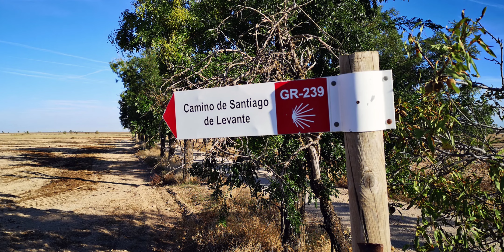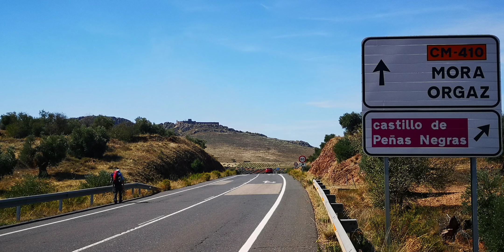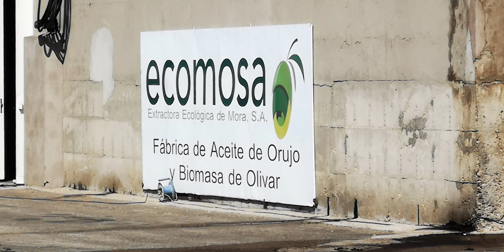Tag 18 Jakobsweg Camino de Santiago de Levante - Ab Tembleque - Bittermandeln und heiße Olivenhaine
Im September 2021 lief ich den spanischen Jakobsweg Camino de Santiago de Levante. Er führt in 820 Kilometer von Valencia am Mittelmeer bis Zamora nahe der portugiesischen Grenze. Ab Zamora kann man zuerst der Via de la Plata, und dann dem Camino Francés oder dem Camino Sanabrés weiter bis Santiago de Compostela folgen.

Die achtzehnte Etappe dieses Jakobswegs ist 25 Kilometer lang und führt von Tembleque nach Mora. Wieder laufe ich mit Peter. Unterwegs gibt es keine Einkehrmöglichkeit. Der Camino de Levante führt zuerst über Felder auf ein Hochplateau, und dann in der heißen Mittagssonne teilweise über Geröllhalden durch endlose Olivenhaine.

Meine Unterkunft in Mora:
Hostal El Toledano, 17 Euro (2021)